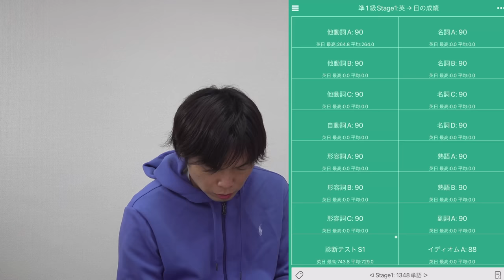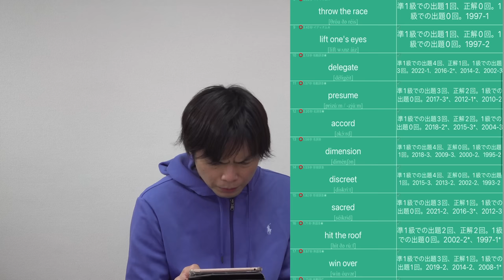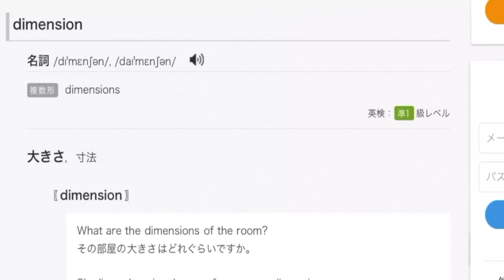【速報】2022年度第3回英検準1級語彙問題の分析と解説【でた単コラボ】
英検®︎準1級 でた単はこちらからダウンロード
iPhone / iPad

‹出演者情報›
もりてつ
発音指導士